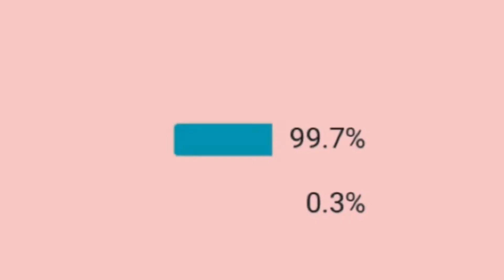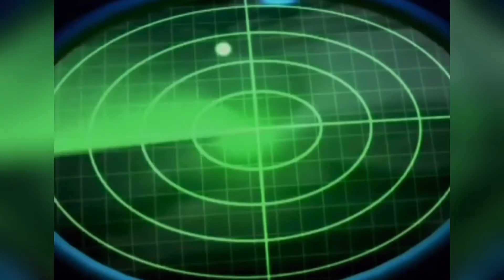Carl Wheezer Being A Useless Sack Of Potatoes With Bronchitis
I appreciate all the support! I hope everyone’s staying safe from the pandemic. Wear a mask 😷
Carl wheezer always sounds like he has bronchitis. He also useless and keeps screaming. No hate though, at least he got is croissant 🥐